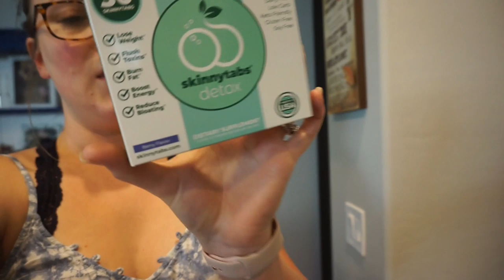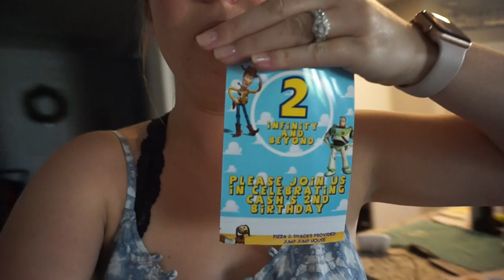TEACHER MOM VLOG | MEAL PREP & PUMPKIN PATCH